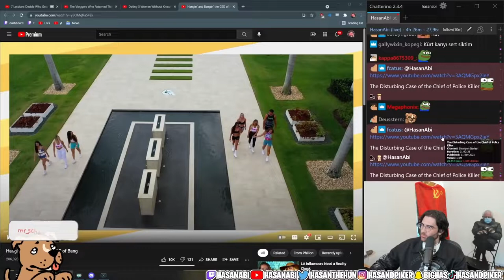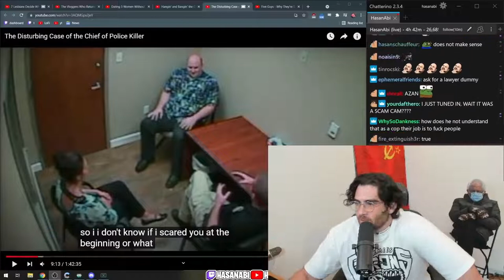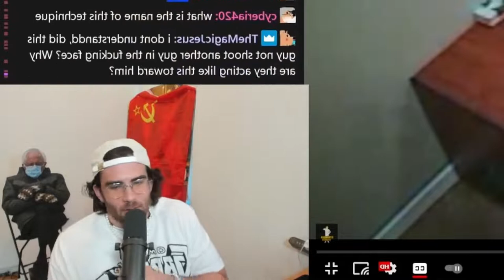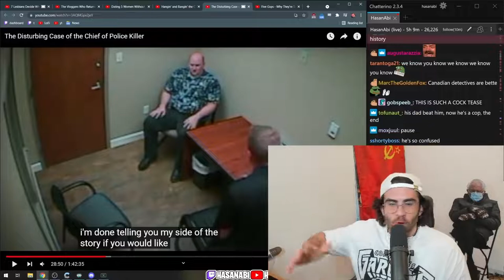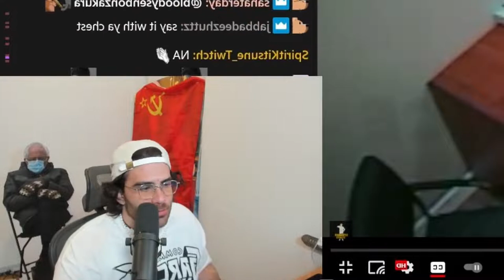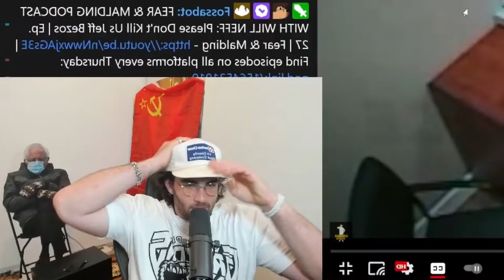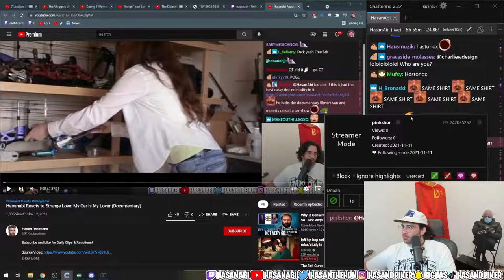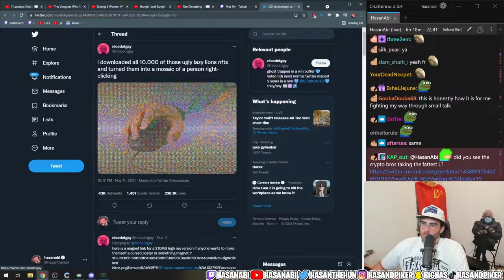HasanAbi reacts to The Disturbing Case of the CHIEF of POLICE Killer